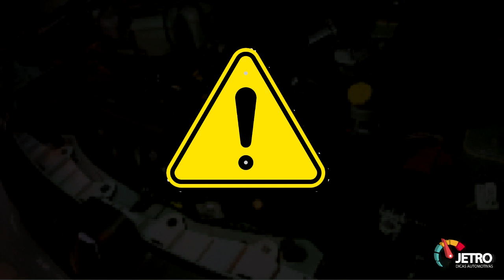FAZ 20 KM/L? RENAULT KIWD - LAVAMOS O MOTOR E POLIMOS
Será que o carro é bom, vale a pena comprar o Renault Kwid? Assista o vídeo. Dúvidas ou sugestões deixe nos comentários.